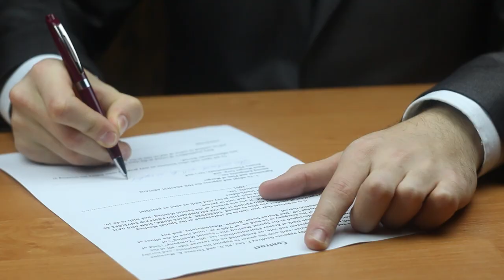Advogado tem legitimidade para questionar honorários e tentar revertê-los em seu favor 17.08.23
​Para a Terceira Turma do Superior Tribunal de Justiça (STJ), o advogado tem legitimidade e interesse recursal para interpor recurso na tentativa de reverter em seu favor os honorários de sucumbência arbitrados em prol do patrono da outra parte. Segundo o colegiado, a legitimidade prevista no Estatuto da Ordem dos Advogados do Brasil (OAB) subsiste mesmo na hipótese de honorários arbitrados em favor da parte adversa.